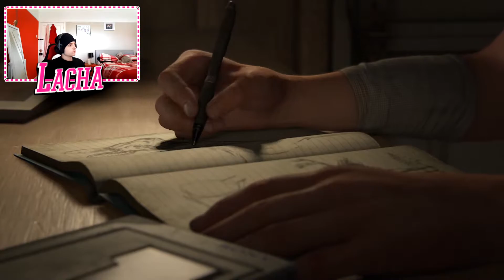A Familiar Face - LAST OF US PART 2 - CHAPTER 1/INTRO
A Familiar Face - LAST OF US PART 2 - EPISODE 1

Thank you guys for watching this video! This is very different from what I usually upload but its a lot of fun to play and record. Especially considering that Last of Us Part 1 was one of the best games for the PS3 and had a great remaster on PS4.

The Lacha Youtube Channel consistently posts a variety of different commentrary videos revolving around using recent events on Youtube for comedic value. With this in mind. DO NOT TAKE MY VIDEOS SERIOUSLY UNLESS EXPLICITLY MENTIONED.
Lacha as a channel is not for PG users and is not family friendly! Keep this in mind when watching my videos.